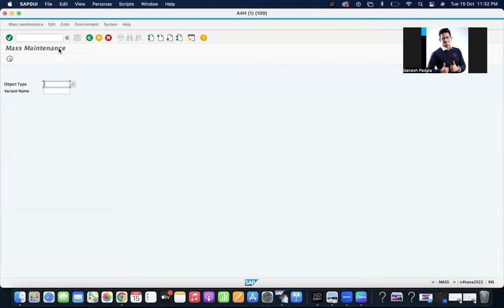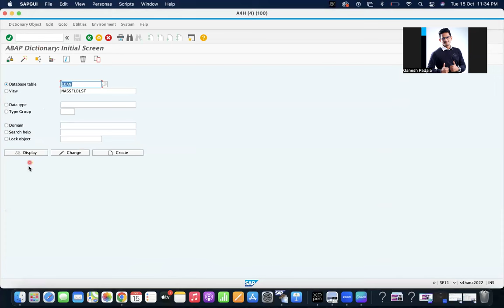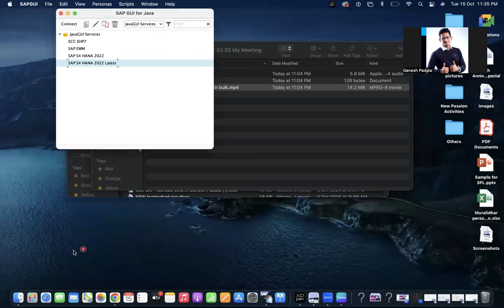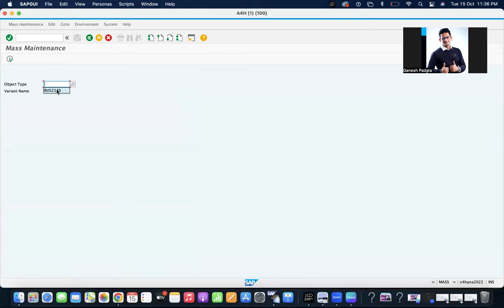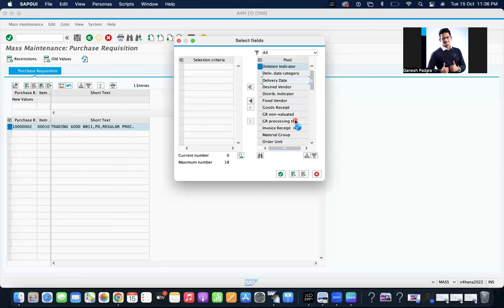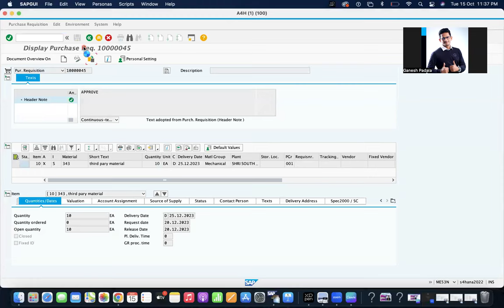Training to add new fields in MASS Transaction in SAP S/4 HANA - SAP ECC - SAP Best Mentor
You can also visit my SAP Blog for many of my documents and my other videos at sapmm

Ganesh